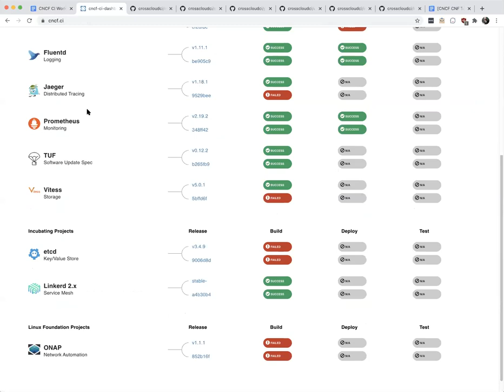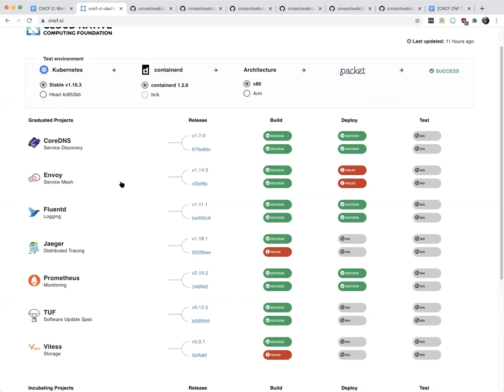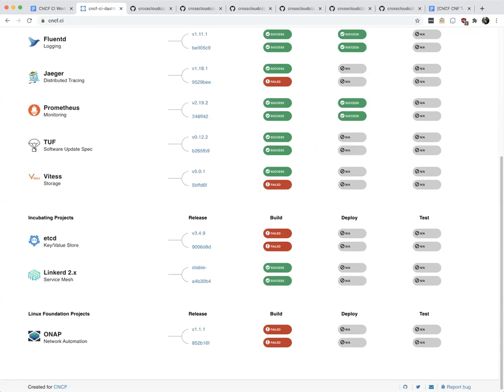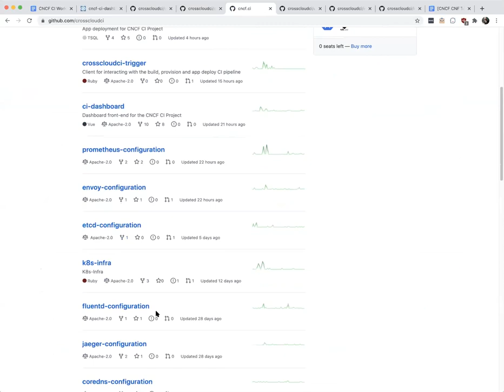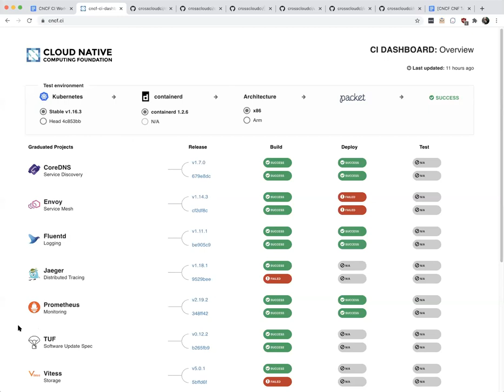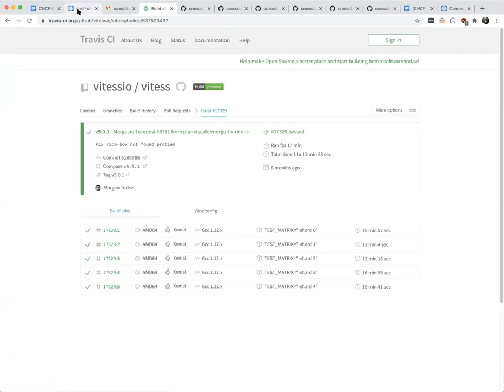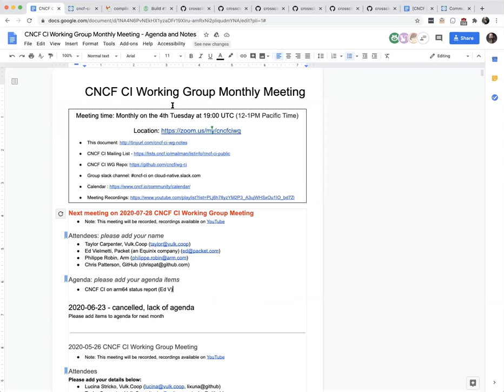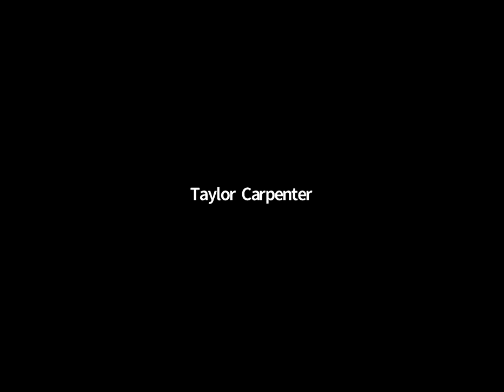CNCF CI Working Group 2020-07-28